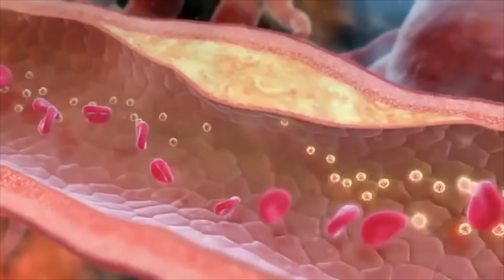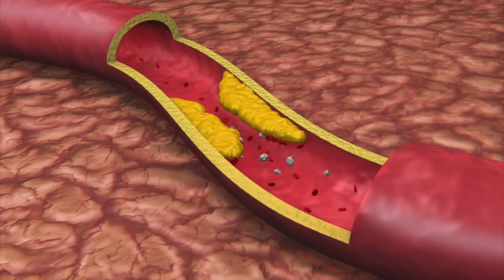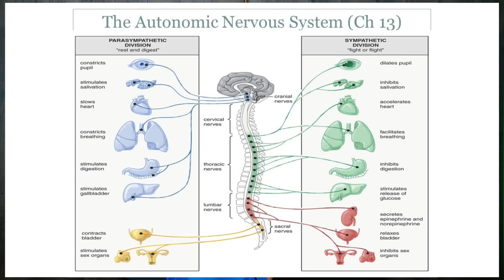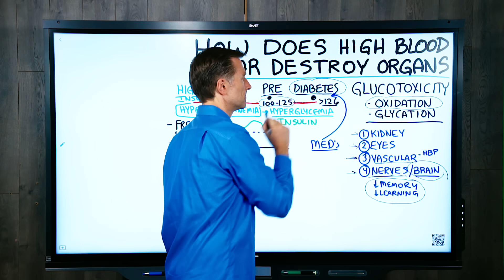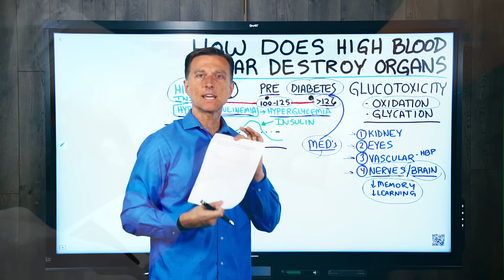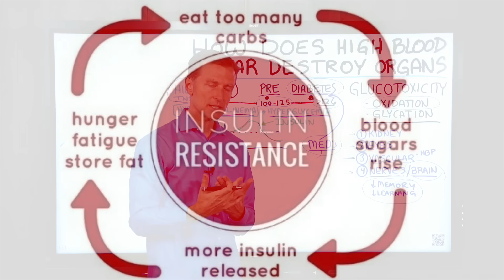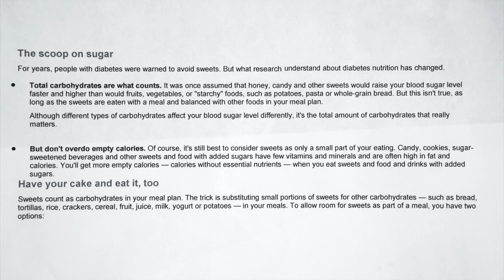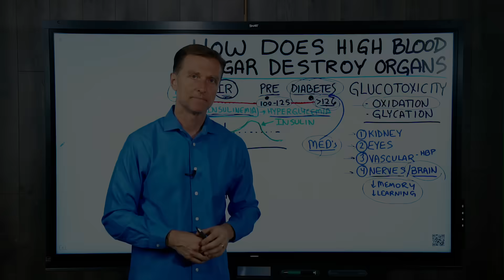How High Blood Glucose Levels Destroys These 4 Organs – Dr.Berg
High blood sugar can destroy your organs.

Timestamps:
0:00 How high blood sugar can destroy your organs (and what to do about it)
1:15 These are the four main organs at risk
8:45 The same health problems occur with high insulin as with high sugar

High blood sugar can destroy your organs. I explain how.

It’s called glucotoxicity. Glucotoxicity causes a massive oxidation effect, which is like rusting inside your body. It can happen in your arteries, brain, or nerves. Your body starts to heal it with proteins, calcium, and cholesterol that form plaques. That’s the body’s equivalent of a bandaid.

(By the way, diabetics that consume antioxidants from real food can lower the effects of glucotoxicity.)

Then you have glycation, caused when glucose and protein are combined then heated, such as with barbequed ribs that you then eat. This can cause some proteins in your body to become unusable and cause damage anywhere within your body.

These are the four main sets of organs at risk from high blood sugar:
●Kidney: sugar destroys kidneys, and you can end up on dialysis.
●Eyes: sugar damages the blood vessels at the back of your eyes that feed the retina, which is an extension of your brain. It also affects the pressure, causing glaucoma, and the lens, causing cataracts.
●Vascular: sugar causes your blood vessels to get stiff and develop oxidation, resulting in plaques, clots, and potentially a stroke
●Nerves/brain: sugar affects the blood vessels that feed your nerves, resulting in peripheral neuropathy. The remedy for this is vitamin B1 (benfotiamine). Vitamin B1 is an antioxidant. The vascular system that goes to the brain gets damaged, leading to what’s called diabetes type 3. Then there goes your memory and your ability to learn.

You don’t just wake up one day and suddenly have diabetes. You have prediabetes before that.  Your fasting blood sugar is usually between 100-125. A level of 126 or greater on two different tests results in a diagnosis of diabetes. Then you take medication, which basically crams it from your blood into other places in your body. The sugar doesn’t magically go away.

Before prediabetes you have high insulin (hyperinsulinemia). Almost no one gets their fasting insulin tested, which is a mistake. Check the link below for more information.

A high carbohydrate diet triggers high insulin, and you’ll have the same health problems with high insulin as with high blood sugar.The medical profession doesn’t want to acknowledge the link between high carb diets and high insulin.

Go on keto and intermittent fasting. Lower your high blood sugar as well as your insulin.